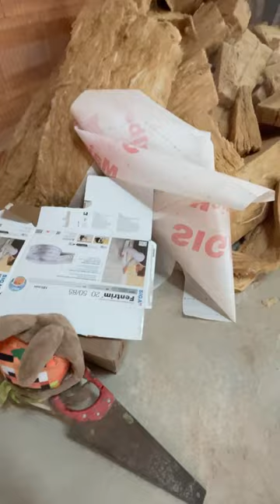Mini Paluten hilft auf der Baustelle